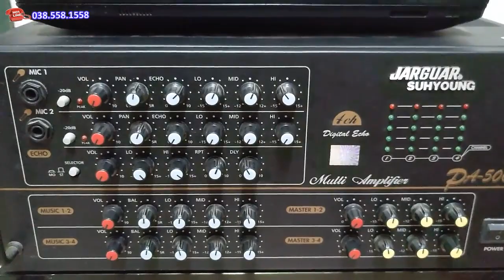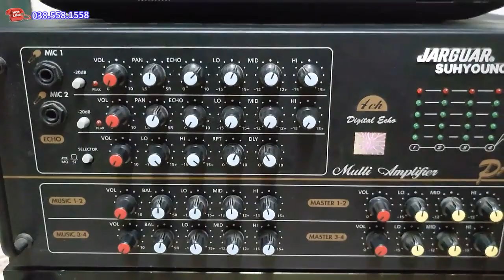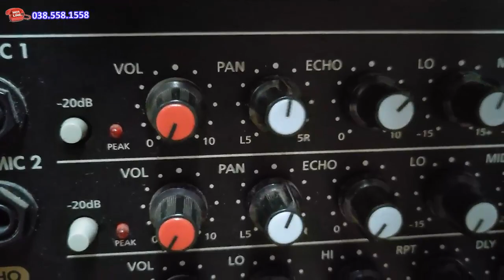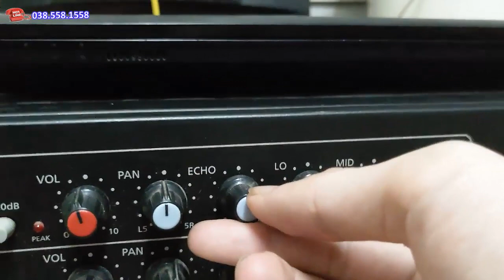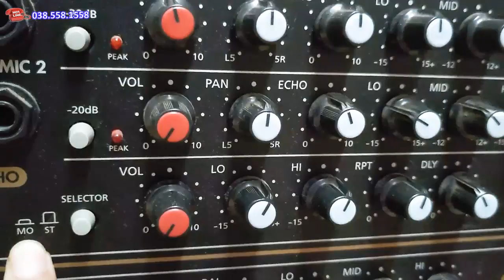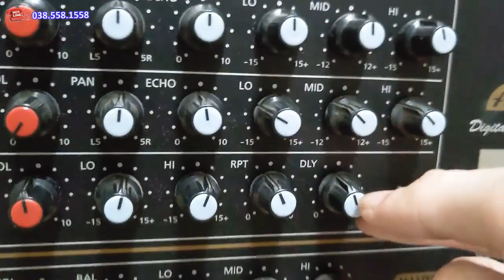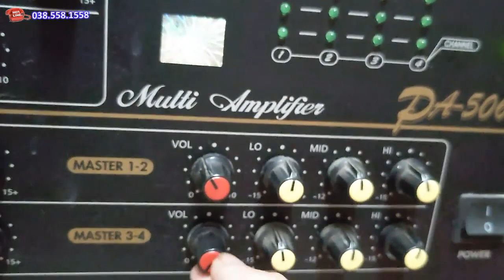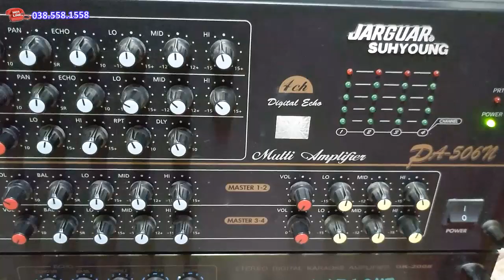Cách Chỉnh Amply jarguar 506N Hát Hay Như Ca SĨ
Hướng dẫn Cách Chỉnh Amply jarguar 506N Hát Hay Như Ca SĨ. Cách chỉnh amply Jarguar 506n đúng chuẩn là bí quyết để hát karaoke hay. Bạn có chiếc amply karaoke jarguar 506n cho phòng hát karaoke của gia đình mình. Nhưng chưa biết căn chỉnh như thế nào để có tiếng micro karaoke và tiếng nhạc được chuẩn như các chuyên gia âm thanh. Tại sao hát karaoke ở ngoài các cửa hàng âm thanh lại hay hơn khi hát ở nhà mình mặc dù cùng sử dụng với một chiếc amply jarguar đó.

Đăng kí cập nhất thông tin mới vể sản phẩm